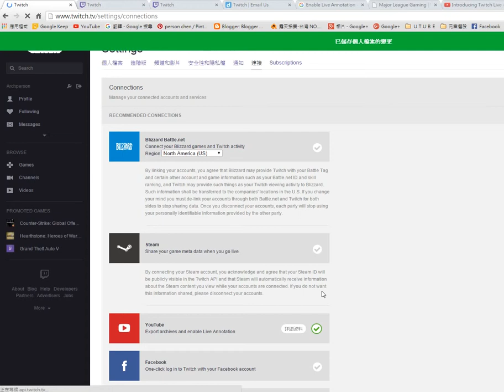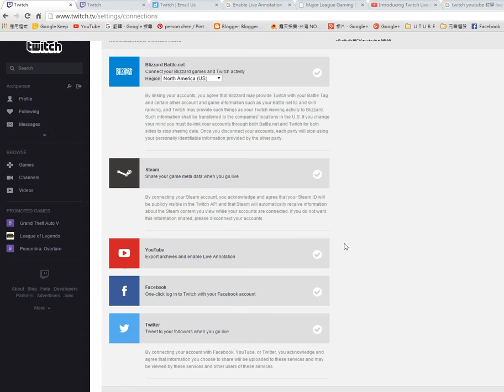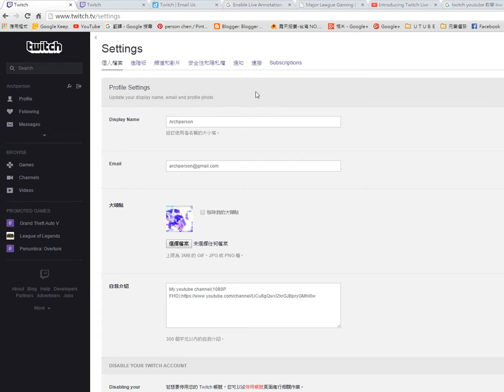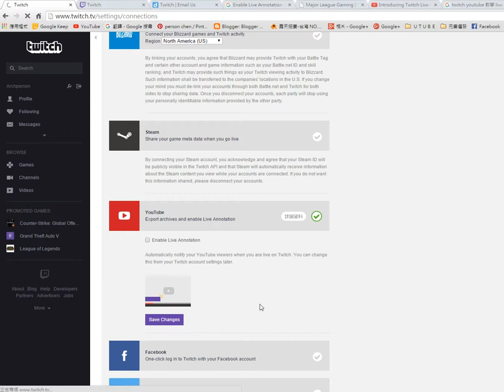I can't stop TLA!